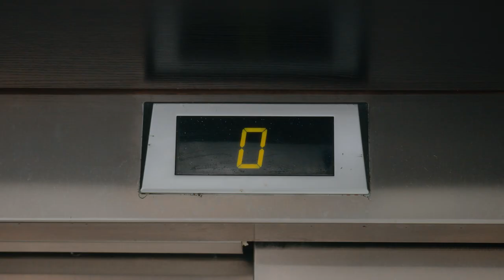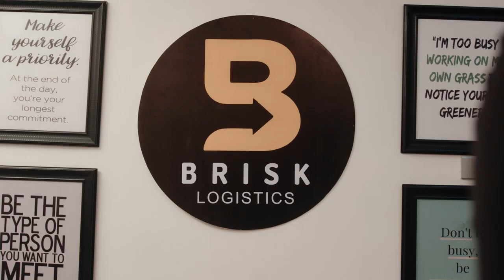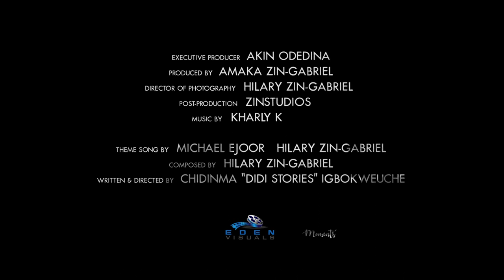Michael Ejoor, Uzoamaka Onuoha, Ibrahim Suleiman in Moments Trailer